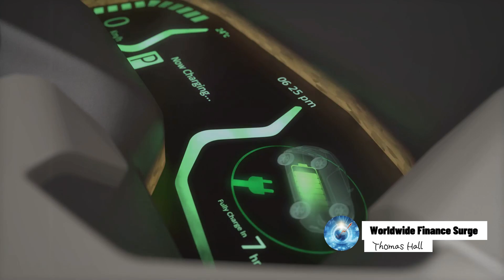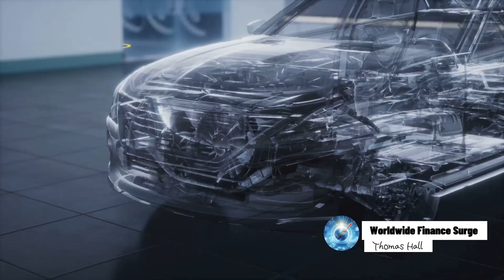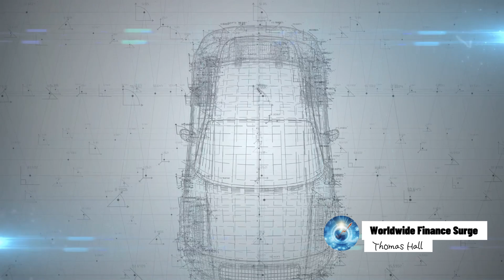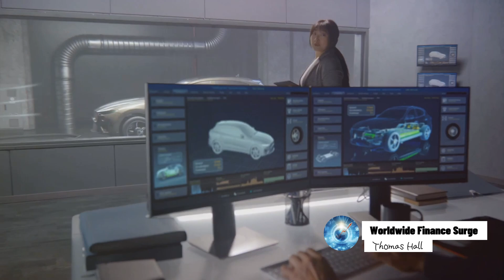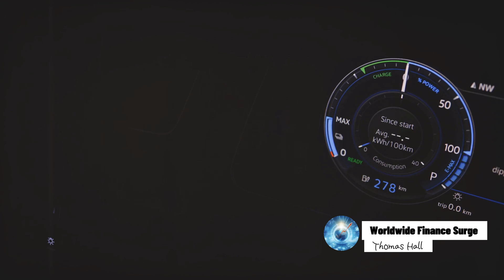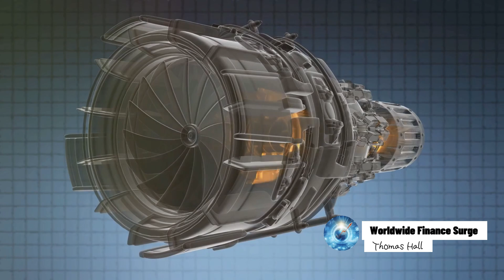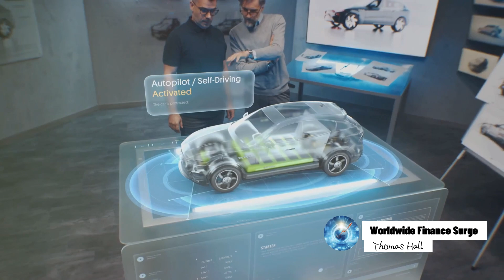Koenigsegg CEO “This Tiny Motor Is More POWERFUL Than Your Car”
In this video, we are going to introduce you to the groundbreaking Koenigsegg Quark, a game-changing electric motor that is revolutionizing the world of electric vehicles. Join us as we delve into the impressive capabilities of this tiny yet incredibly powerful innovation. Discover how the Koenigsegg Quark is pushing the boundaries of electric vehicle technology and why it is a game-changer in the automotive industry. Let's dive in and explore together!
See Less

OUTLINE:
00:00 Title
00:06 The Powerhouse of Koenigsegg Quark
01:07 The Genesis of Koenigsegg
03:16 The Mastery of Quark Motor
06:10 The Significance of Quark in the Automotive Industry
08:31 The Future of Koenigsegg and the Quark Motor